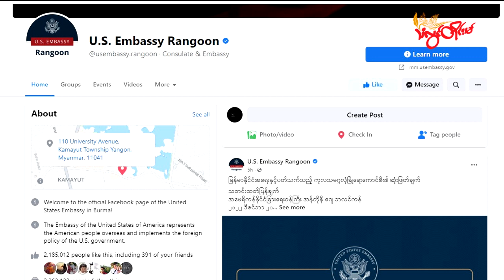TLT Tv||- လုံခြုံရေးကောင်စီရဲ့ မြန်မာ့အရေး ဆုံးဖြတ်ချက်ဟာ အရွေ့တစ်ခုဖြစ်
TLT Tv||- လုံခြုံရေးကောင်စီရဲ့ မြန်မာ့အရေး ဆုံးဖြတ်ချက်ဟာ အရွေ့တစ်ခုဖြစ်ပေမယ့် စောင့်ကြည့်ရဦးမယ်လို့ သုံးသပ်သူတွေ ပြော

မြန်မာနိုင်ငံအတွင်း ရင်ဆိုင်နေရတဲ့ နိုင်ငံရေးအကျပ်အတည်းတွေအပေါ် ကုလသမဂ္ဂလုံခြုံရေးကောင်စီ အစည်းအဝေးကနေ မဲခွဲဆုံးဖြတ်ခဲ့တဲ့ ဆုံးဖြတ်ချက်မူကြမ်းဟာ အရွှေ့တစ်ခုဖြစ်ပေမယ့် စောင့်ကြည့်ရဦးမယ်လို့ ဝါရင့်နိုင်ငံရေးသမားနဲ့ လေ့လာသုံးသပ်သူတွေက ပြောဆိုလိုက်ပါတယ်။

ဗြိတိန်နိုင်ငံက ဦးဆောင်တင်သွင်းတဲ့ မြန်မာ့အရေး ဆုံးဖြတ်ချက်မူကြမ်းကို ကုလသမဂ္ဂလုံခြုံရေးကောင်စီ အမြဲတမ်းအဖွဲ့ဝင် ၅ နိုင်ငံနဲ့ အလှည့်ကျအဖွဲ့ဝင် ၁၀ နိုင်ငံတို့ကနေ ထောက်ခံမဲ ၁၂ မဲနဲ့ တရုတ်၊ရုရှားနဲ့ အိန္ဒိယနိုင်ငံတို့က ကြားနေမဲအဖြစ်၊ ကန့်ကွက်တဲ့ နိုင်ငံမရှိဘဲ ဒီဇင်ဘာ ၂၁ ရက်နေ့မှာ အတည်ပြုနိုင်ခဲ့တာပါ။